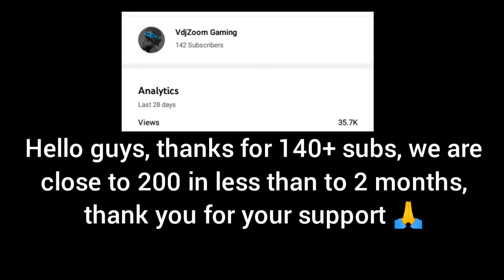Free first car in Extreme Car Driving Simulator vs in Ultimate car driving simulator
Today's video, i gonna compare free first car in Extreme Car Driving Simulator Vs ultimate car driving simulator.
Things compared
Off-road test
Interiors
Jump test
Drifting test
Customization
Speed
And more.